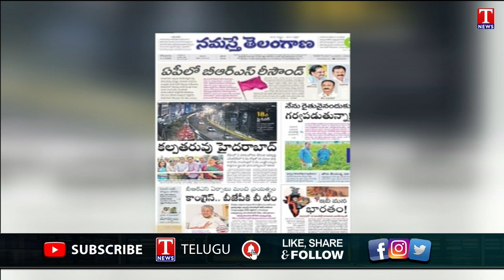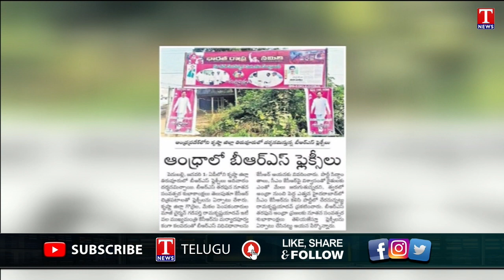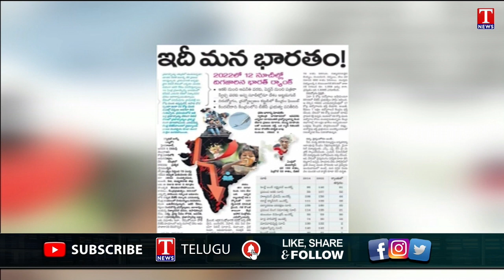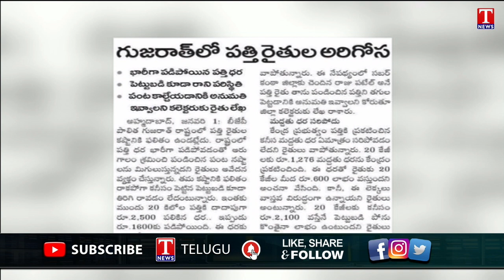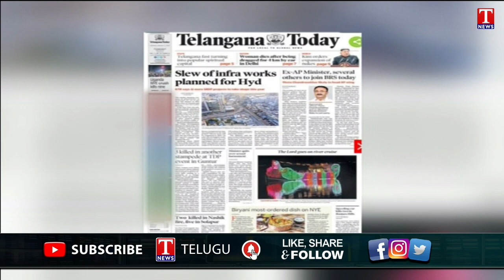Varthalu Vastavalu | Today's News Paper Headlines | 02- 01-2023